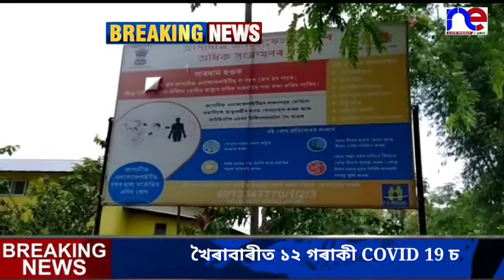Covid 19 Khoirabari 12, Positive